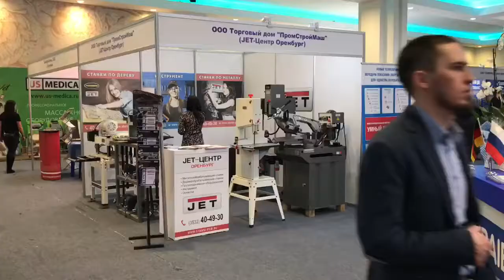Нефть газ Энерго